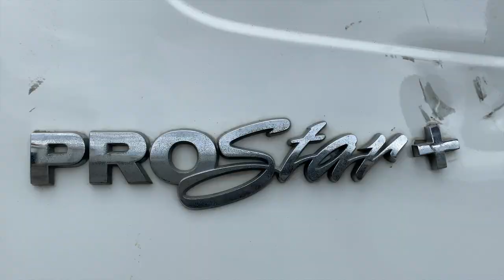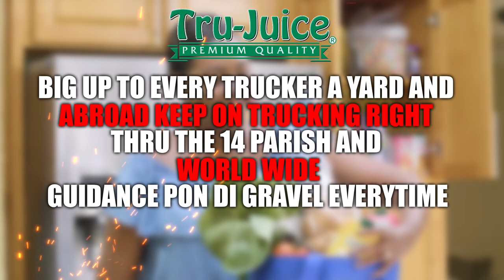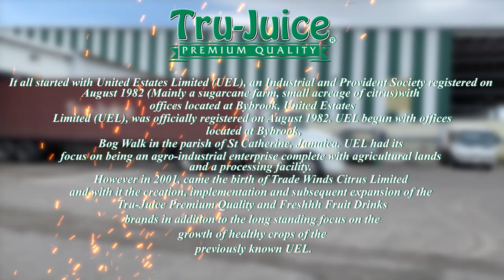Tru-Juice Truckers GK | Shifting 10 Speed Transmission | International Prostar | Maxxforce Power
___  REPPING FOR EVERY TRUCKER  ___

___  TRUCKIST FI LIFE PAGES  ___

________   KEEP ON TRUCKING   ________